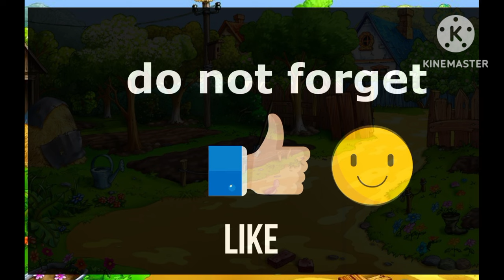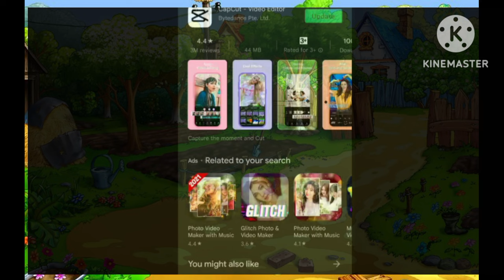Tom and Jerry tennis 🎾 chumps funny 😂 moments tom and jerrytom katze und maus tom & jerry tom cat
tom and jerry  tom  katze und maus mel blanc , daffy duck
 looney tunes  t&j2018 coyote & roadrunner  full episodes bugs bunny  jerry scooby doo where are you
 spike the dog  compilation  tom & jerry توم وجيري
 animación clásica  tom and jerry all episodes  classic cartoons